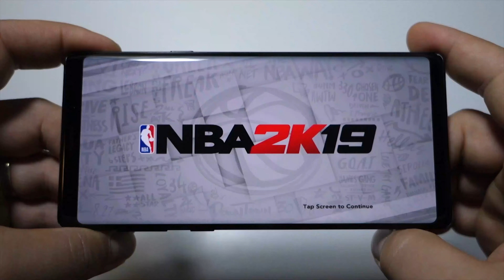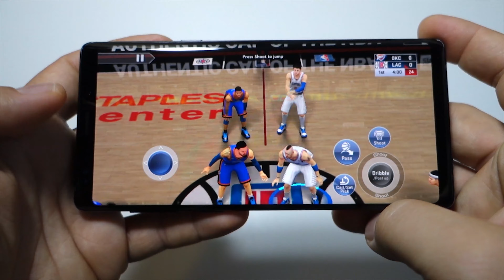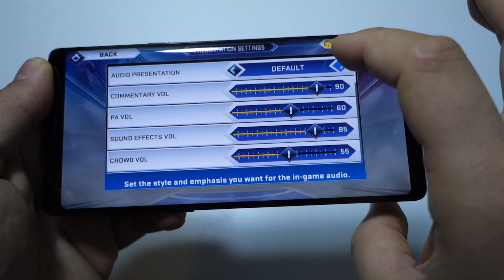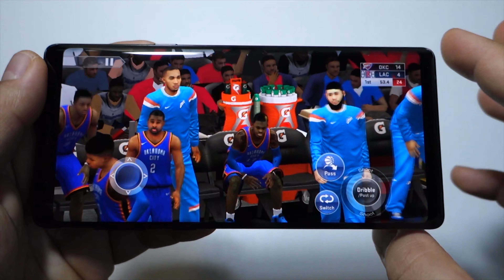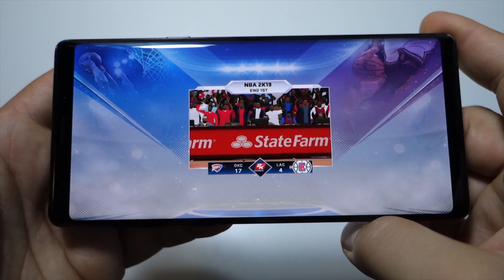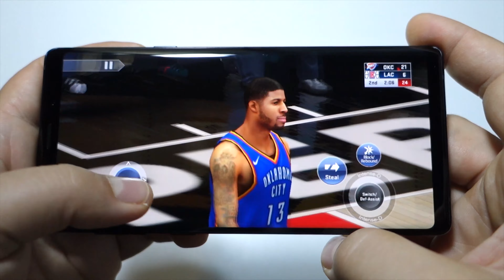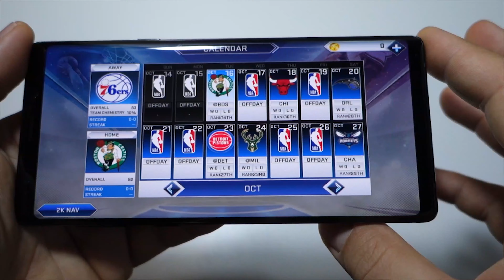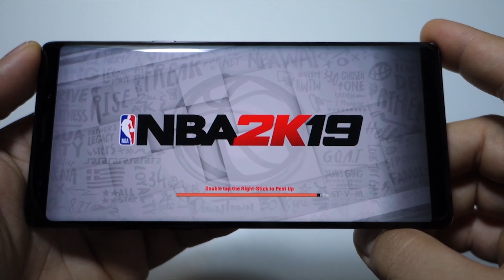NBA 2K19 - Galaxy NOTE 9 Exynos gameplay